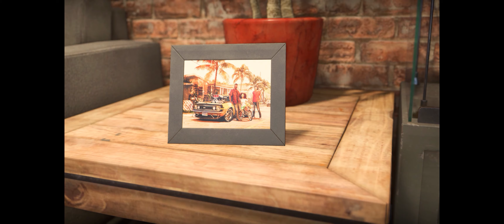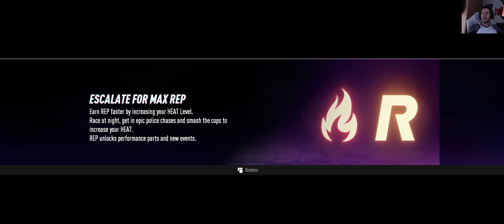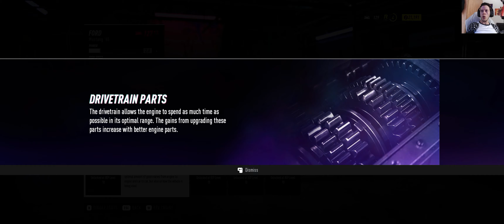Need For Speed Heat First impressions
already, slight disappointment.